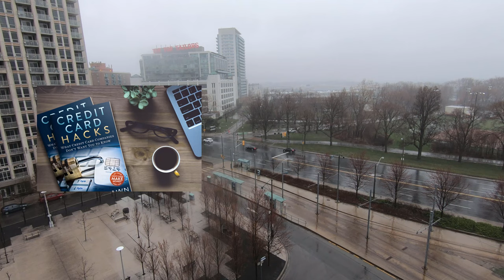City Rain Ambience White Noise | Toronto City Relaxing Rain Sounds with Traffic & City Ambience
Toronto City Rain Soundscapes | Urban Rain Ambient Noise | Relaxing Soothing City Rain Sounds for Study, Sleep, Work, Focus, Concentration, Meditation, Work from Home (WFM)

Block out noise & distractions with real World-Class City Toronto rain sounds and noise such as lake breeze, car noise, streetcar (tram), city noise, trees, wind sounds.

Project SoundScapes: Toronto Ambience

Location: High-Rise Skyscraper Balcony, Toronto, Canada

Real video, real audio, actual location.

No ads in the middle.

Project SoundScapes: Ambient White Noise

I plan to bring more City and nature Sound videos like this one from around the globe in the future.

Chapters:
0:00 Intro
0:13  Toronto City Rain Soundscapes
1:00:00 Toronto City Rain Soundscapes 1 Hour
1:27:00 Toronto City TTC Streetcar Tram Passing Each Other